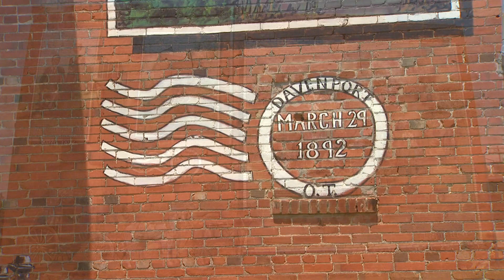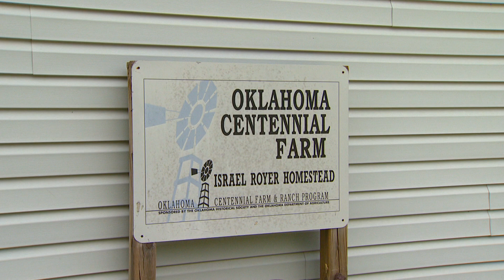Centennial Farms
SUNUP continues its tour of Oklahomas Centennial farms with a visit to Royer Farms.